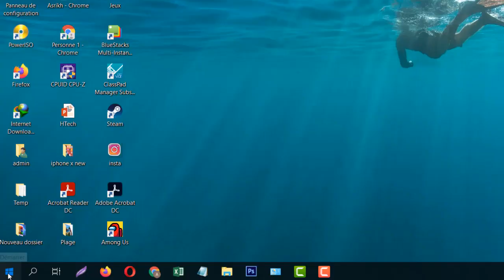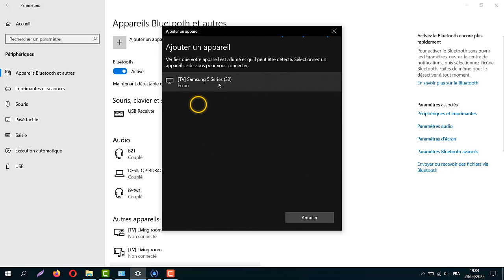Comment regarder un film de son ordinateur sur la télé, regarder film PC sur TV sans fil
Ce Tuto est destiné aux gens qui veulent apprendre comment regarder un film du pc vers la TV et y faire leurs premiers pas sur le sujet

Regarder film pc sur TV sans fil comment ça marche ?
Vous souhaitez projeter l'écran de votre PC sur votre télé afin de regarder des films et des éries sur un grand écran ou tout simplement vous avez envie de visualiser votre meilleure série Netflix sur votre télé Samsung ? quel que soit votre besoin, ce Tuto sera utile pour vous pour afficher votre PC sur une TV. Alors comment regarder un film de mon ordinateur sur ma télé ?

Ce n'est pas sorcier de savoir comment regarder un film pc sur TV

Comment envoyer un film de mon pc à ma télé et comment regarder un film du pc vers la TV
Pour projeter votre PC sur votre TV sans fil afin de regarder des films on va utiliser la technique du Bluetooth, il suffit d'aller sur les paramètres de Windows pour configurer la connexion de votre PC à votre télé Samsung et ensuite lancez votre film préféré sur votre ordi, voici comment faire en détail

Comment regarder un film sur la télé depuis le pc
Ces instructions vous expliquent comment visionner un film de mon pc sur la TV pas à pas
1. Pour connecter son PC Windows 10 à sa télé et regarder des films depuis son PC, la première chose à faire est de vous assurer que votre télé est allumée et quelle est connecter au même réseau Wifi que votre PC
2. Rendez-vous dans le Menu Démarrer
3. Allez sur ""Paramètres""
4. Ensuite sur ""Périphériques""
5. Cliquez sur ""Ecran ou station d'accueil sans fil""
6. Activez le Bluetooth. Sachez que vous pouvez aussi activer cette connexion à partir du centre de notifications (depuis la barre des tâches, allez dans Centre de notifications, puis sélectionnez Bluetooth).
7. Dans la liste, sélectionnez votre télé
8. Cliquez sur le nom de votre télé pour la connecter
9. Tous ce qui s'affiche sur votre PC s'affichera sur votre TV, regardez des films et amusez vous

Alors savez-vous comment regarder un film du pc sur la TV, C'est tellement facile que vous l'avez imaginé. N'est-ce pas ?

J'espère que ce Tuto était très utile pour vous et que vous avez appris comment regarder un film de son pc sur la TV

Si vous avez des questions sur le sujet 'comment regarder un film du pc vers la TV', n'hésitez pas à les poster sur les Commentaires

N'hésitez pas à partager cette vidéo avec vos proches et vos amis pour leur expliquer comment regarder un film de son ordinateur sur la télé

Tuto : comment regarder un film de son ordinateur sur la télé, regarder film pc sur TV sans fil

Catégorie : regarder film pc sur TV

Voir aussi :